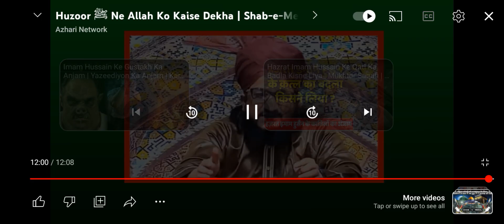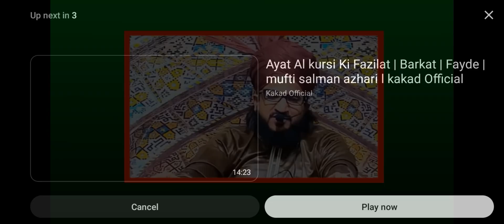Huzur sallallahu Ahaihe Wasallam me Allah ko kaise dekha , meraj ki raat ka complete waqiya , namaz